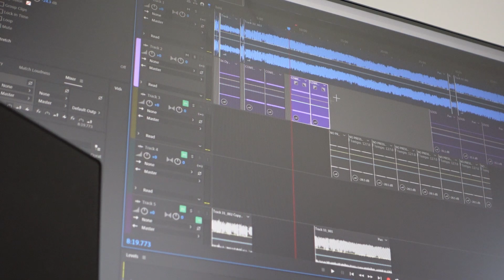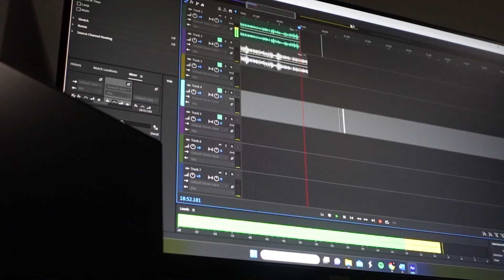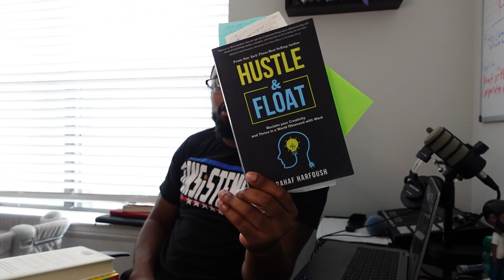IR Presents: Skeet Of The Week "Stuck In The Grind"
Skeet Gro$$ gives and inside look to the behind the scenes of IR, How he balances his family, career and the podcast, why success requires sacrifice, and a recap of the Houston leg of 50 Cent's Final Lap Tour and more

Inaudibleraucous.com/shop